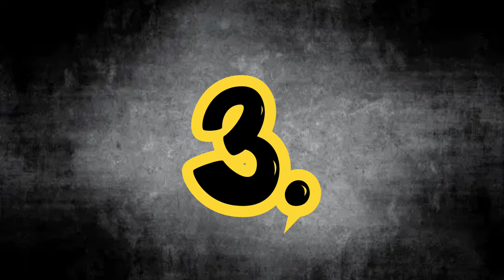Top 5 Budget Phones Under 15000k JANUARY 2024#entrystart